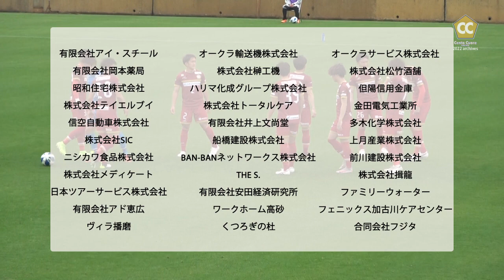【ダイジェスト】第25回天皇杯予選 兵庫県代表決定戦 準決勝｜Cento Cuore HARIMA vs 関西福祉大学 20220424 アスパ五色メイン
■天皇杯予選 兵庫県代表決定戦
◎準決勝　vs 関西福祉大学

2022年4月24日（日）
11:30 キックオフ　会場：アスパ五色メイン
《結果》
前半　1-1
後半　0-0
PK戦　5-3
計    1-1（5PK3）
《スタメン》
38　GK　石原 祐樹
2　 DF　末政 翔大
20　DF　中條 直哉
33　DF　近藤 立都
35　DF　田中 優斗
6   MF　藤田 浩平 (Cap.)
10　MF　牛嶋 幹太
13　MF　伊藤 圭斗
26　MF　上村 岬
7   FW　澤居 道
11　FW　藤田 祥史

《サブ》
1   GK　黒沢 隼
4   DF　吉永 唯人
14　MF　高瀬 廉
22　MF　伏木 一紘
30　MF　大石 駿之介
9   FW　佐保 昂兵衛
18　FW　松本 祐樹

《得点者》
22分　伊藤 圭斗
《交代》
60分 澤居 道　→　伏木 一紘
73分　藤田 祥史　→　松本 祐樹
80分　伊藤 圭斗　→　大石 駿之介

【Cento Cuore HARIMA】（チェント・クオーレ・ハリマ）
兵庫県播磨地域をホームタウンとするサッカークラブです！